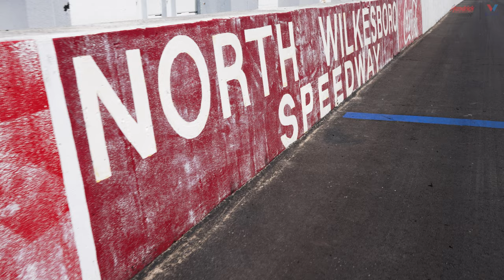Rudy Fugle —"On the Road" presented by Valvoline, Ep. 4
The crew chief is essentially the head coach of any race team. Go behind the scenes with Rudy Fugle, crew chief for the No. 24 entry with Hendrick Motorsports, as he and his team tackle the All-Star race at North Wilkesboro Speedway.